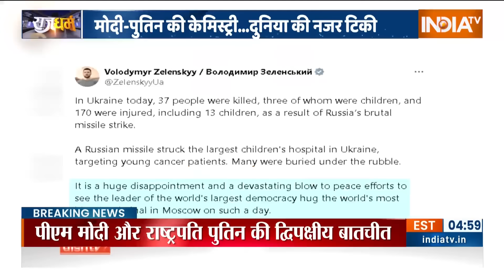Rajdharm : भक्तों का अंधविश्वास...सूरजपाल बन बैठा भगवान ! Hathras Stampede | Surajpal | Narayan Hari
आज से ठीक एक हफ्ते पहले ऐसा ही एक मंगलवार था. जगह थी हाथरस का सिकंदराराऊ.. बड़ा सा मैदान था.. मैदान में ढाई लाख की भीड़ थी... चीख पुकार मच गई.. देखते ही देखते.. सेल्फ प्रोक्लेम्ड गॉडमैन नारायण साकार हरी उर्फ भोले बाबा का सत्संग.. शमशान घाट में तब्दील हो गया.. 121 लोगों की मौत हुई... और अब एक बार फिर मंगलवार आया है...